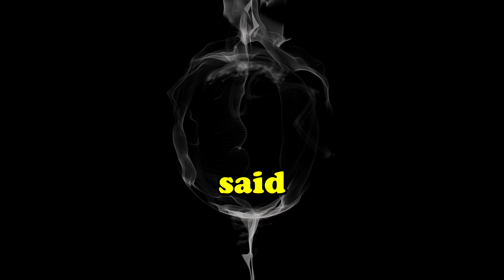YOUR Daily Joke: 3 Men Meet Jesus in a Bar – You Won't Believe What Happens! ~Funny Joke of the Day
Got a hilarious joke or an amusing story to share? Drop it in the comments, and it could be featured! Hope you enjoyed the video – let's keep the laughter rolling!

*Did you know - This video is in 4K!

👇 The Joke 👇

An Irishman, an Italian, and a Redneck walk into a bar...
The elderly Irishman slowly limped up to the bar and ordered an Irish Whisky. He sat down at the bar and saw Jesus sitting alone down at the end.

He asked the bartender, "Is that Christ down there?"

The bartender said yes so the Irishman saaid, "Well get him your finest Irish Whisky on me".

Next a hunchbacked Italian man came in and ambled his way to the bar where he ordered a Chianti. He saw Jesus and asked the bartender, "Is that the Lord down there?"

The bartender said yes so the Italian man said, "Then send him a Chianti on me."

A redneck sauntered in and sat down. He ordered a Busch and sawJesus. "Holy shit! Is that Jesus?"

The bartender said yes so the redneck said, "Well get him a nice cold beer on me."

Jesus finished his drinks and walked over the Irishman. He touched the Irishman's legs and says "For your kindness you are healed." The Irishman hopped up and danced a jig out the door.

Next he placed his hand on the Italian's back and said, "for your kindness you're healed." The Italian's back straightened up and he stood tall for the first time in his life. He then walked out of the bar proudly.

Jesus approached the redneck but before he could touch him the redneck held his hands up and said, "Don't touch me, I'm on disability!"